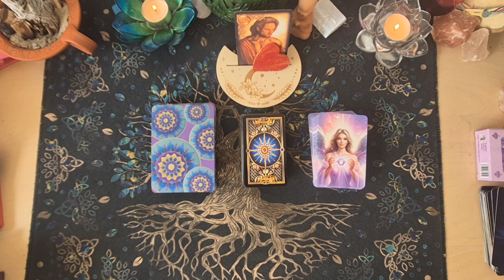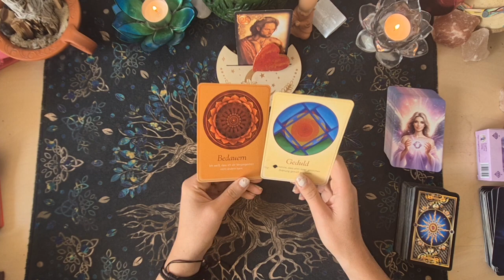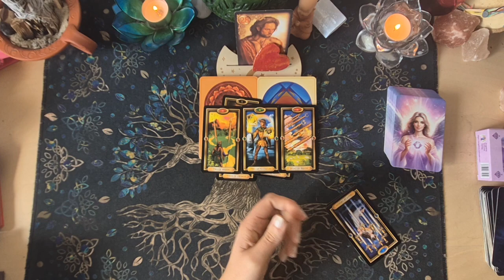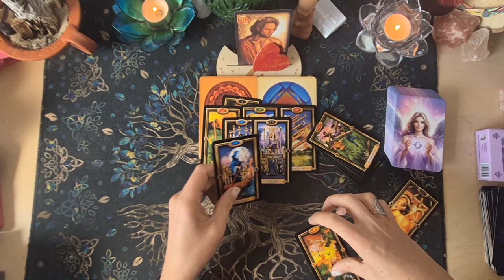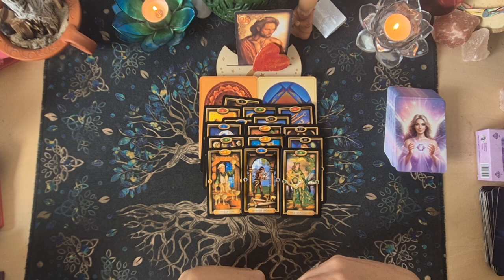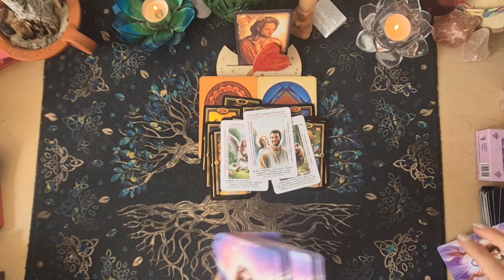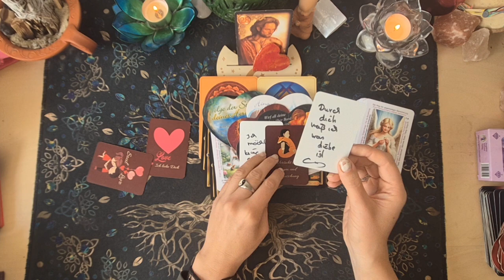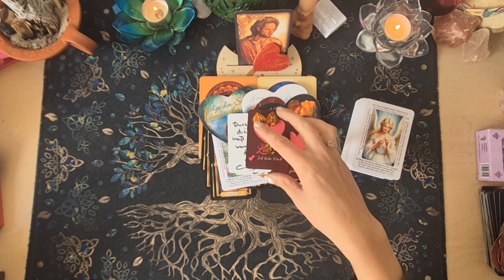Nachricht vom HM❤️Du gehörst zu mir das hab ich jetzt erkannt nach all den Jahren|Wiedergutmachung